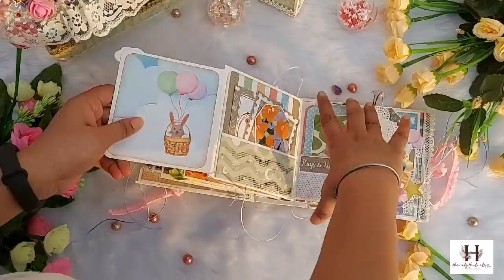Table Lamp cum Unisex Baby Album | project reveal| handmade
Here is the complete walkthrough of this super beautiful TBALE LAMP cum UNISEX BABY ALBUM

Indeed each challenge comes with so many learnings..
It took sòoo much of time to complete this entire project, which is the biggest project on which I worked till date. But at the same time, it was so much of learning ..

It took me almost a week to decide what different should I prepare. And after immense research the idea of Lamp shade clicked in my mind... Ofcourse some of the inspiration for the decoration was from the Pinterest. But the concept of Lamp shade along with an album was totally mine.

Now once I had the idea that what should I prepare, the next challenge was which theme should I make...
So, Baby theme was well relatable with Lamp.  These both brings light to our life... So now I had the reason to combine baby theme along with lamp shade..

Undoubtedly I faced multiple failures, specially when it came to lamp shade making. I was total 7 failure attempts before this final one.. First of all I tried various templates, and made paper shade but that was not able to serve the real purpose of lamp... So I tried making shade with vellum sheet and it was really a great decision. Because that allowed the light to reflect into the room properly...
I really wanted to make each part of the lamp shade with a wow factor.. But Whatever the challenges were I totally enjoyed and learned so many things while completing this project..

I made the fairy land garden on the base and it was really a nice decision... It made my project literally beautiful❤❤

What do you think about this entire project?  Please do share in comment section below..

Soon I am coming up with the course to learn the entire project. starting from flower making, lamp shade making, 3d project making and also lamp shade making... Everything will be there in one course...

🚫 PLEASE NOTE: THIS IS COMPLETELY MY OWN CREATION AND IT IS NO WHERE AVAILABLE ON INTERNET. KINDLY DO NOT COPY OR RECREATE WITHOUT ANY PRIOR NOTICE.
ALL RIGHTS ARE STRICTLY RESERVED BY @heavenlyhandmades4u 🚫

Sabaa